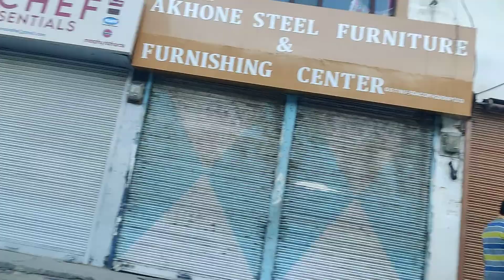Complete shutdown in Kargil.